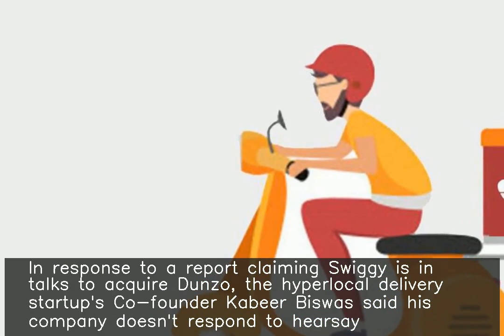We don't respond to hearsay: Dunzo on report of Swiggy buying it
♥ ♥ ♥ ♥ ♥ ♥ ♥ your small support can get me one day meal ♥ ♥ ♥ ♥ ♥ ♥ ♥ ♥ ♥ ♥ ♥ ♥ ♥ ♥ ♥ ♥ ♥ ♥ ♥ ♥ ♥ ♥ ♥ ♥ ♥ ♥ ♥ In response to a report claiming Swiggy is in talks to acquire Dunzo, the hyperlocal delivery startup's Co-founder Kabeer Biswas said his company doesn't respond to hearsay. According to Mint, food delivery startup Swiggy is also in talks to raise a large round of funding. The fundraise is expected to take its valuation from about $5.5 billion to $10-$12 billion.